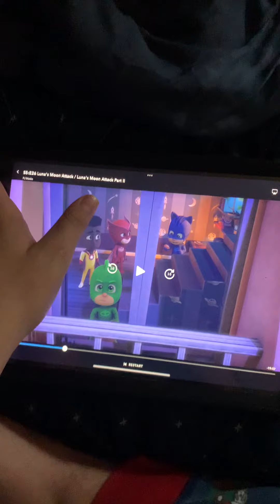When I woke up ⬆️ my room is a mess so don’t worry 😉 is a mess ￼